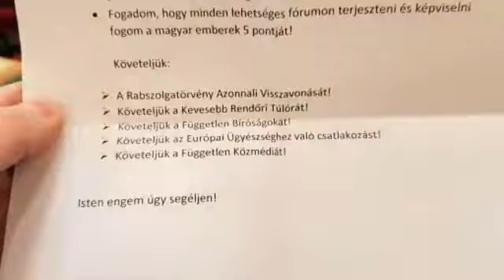2019-02-03 Rabszolgatörvény, o1g, ellenállás rendkívüli ülés 307912219830158